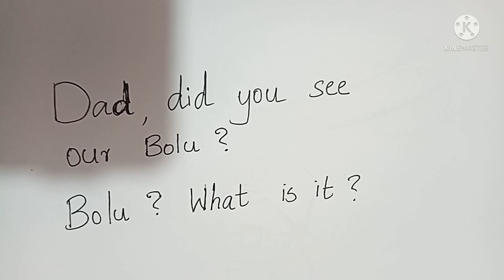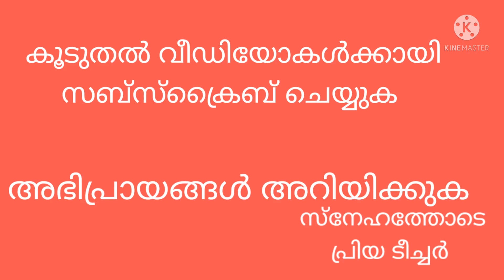ഇനി ആർക്കും ഇംഗ്ലീഷ് വായിക്കാം 👍